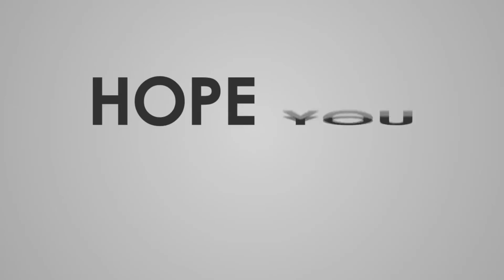Discorns World Tour - Ep 18 - Water Removal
Today we start the prepwork on the guardian farm by removing the water around the temple.

Credit:
My intro- and outro is made with templates form this people.